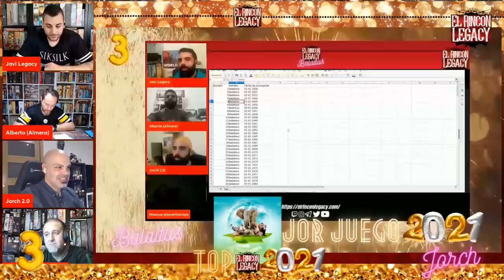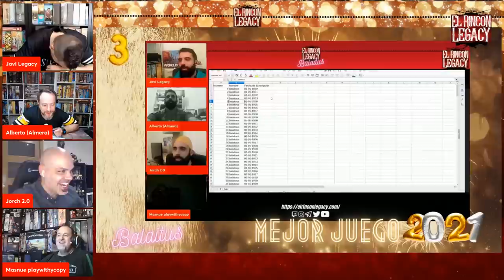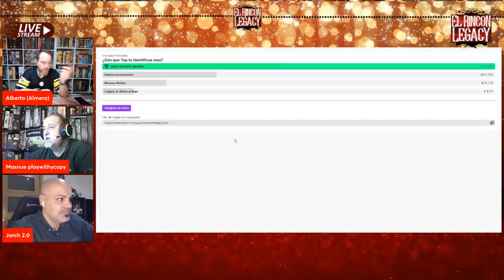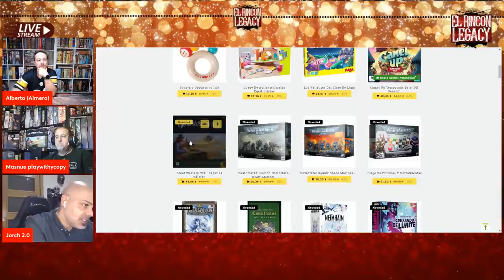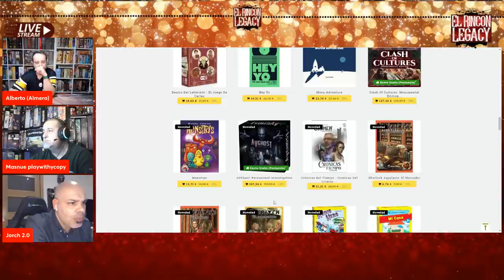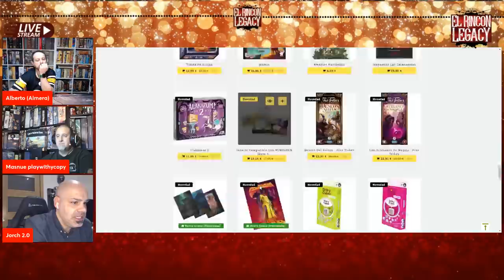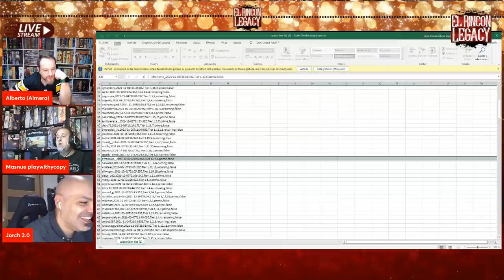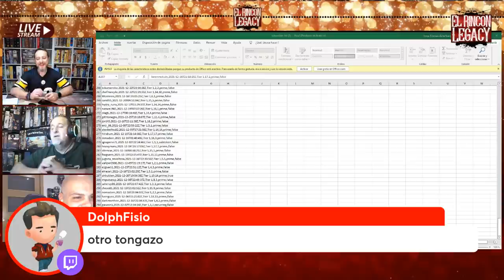El Rincón Legacy 5x17 Top juegos 2021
Os traemos las listas de Javi Legacy, Almera, Jorch y Masnue. De los mejores juegos del 2021, las decepciones y el peor juego jugado en el año.